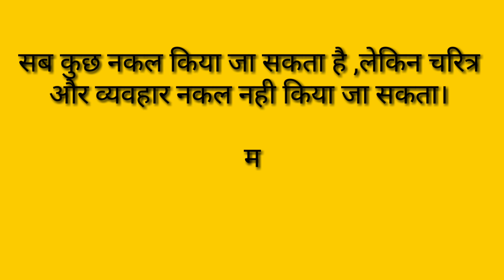ड*रबोक ना देखें//सच मे भाई, रू*ह कपा देगा ये वीडियो, live life and after life diffrent/anmol sagar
Big news in uttar pardesh/योगी U.P. में बनवा रहा है, गांय-भैंसों के aadhar card, animal/anmol sagar
खुद देख लो, इसने क्या कर दिया/magic, magic magic, देखो जादू, देखो जादू,/new you tube viral tranding
आजकल ये वीडियो, बहुत तेजी से हो रही है viral,आप भी जल्दी से देख लो/New best fantastic video seen
क्या होती है इंसानियत, video देखकर दिल सह*म उठेगा,//you tube top number- 1 viral video seen
Social media पर ये video जिसने भी देखा, रू*ह काप गयी उसकी/live viral movi/आ*ग में स*मा गया पूरा ट्रक/
SO SORRY/आप खुद देख लीजिए, कि कौन गलत है और कौन सही/very- very- very funtestick new video/
कौन है वो भाग्यशाली, जो मेरे इस सवाल का जवाब देगा/ new top IAS interview question, ajab gajab sawaal/
Coronas lockdown में सबके लिए जरूरी है, ये importent video/ you tube viral video/ anmol sagar
इस वीडियो को जरूर देखना, भले ही आपके पास ये नोट हों या ना हो,/very importent video all public
देखिये, किस तरह  बर बाद हो जाते हैं, गलतफहमी के चक्कर में/full HD new धमाकेदार video/anmol sagar
कोई genius ही बता सकता है, इसका उत्तर//very hard, very importent new G.K. question, anmol sagar